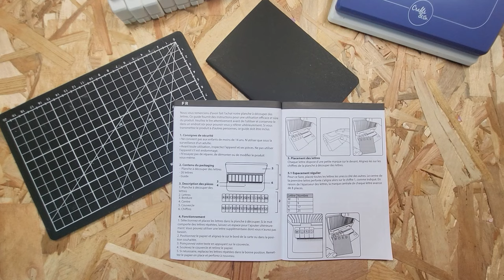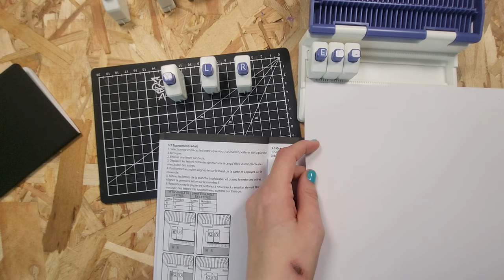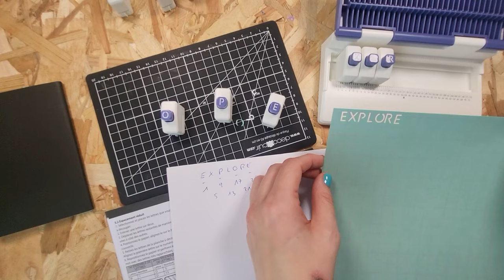DIY Rapide avec le Punch Board d'ACTION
Dans cette vidéo, je vous montre comment utiliser un punch board, un outil fantastique pour les amateurs de scrapbooking et de DIY. Après avoir déniché ce gadget chez ACTION pour seulement 10 €, j'ai décidé de le mettre à l'épreuve en personnalisant un carnet que j’emmènerai lors de mon prochain voyage en Corée. Suivez-moi étape par étape pour apprendre à aligner et espacer parfaitement les lettres pour créer un titre accrocheur sur votre carnet. Que vous soyez débutant ou expérimenté en matière de DIY, vous trouverez des astuces utiles pour rendre vos projets uniques.